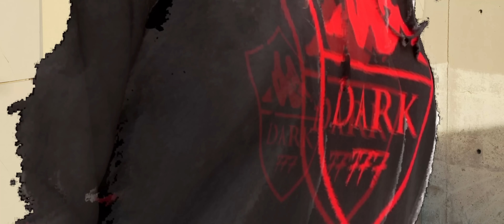TRIPLOSETTE WEAR X KAPPA 2020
Fuori il 07/12/2020

Modelli Paola Girma Mbia, Mike Pendergarst, Oliver Rebec

Prodotto da Illmatic Film Group
Produttore Esecutivo Jacopo Pica
Diretto da Michele Formica e Alessio Hong (gooooooooooooooooooooofy)
Direttore della fotografia Lorenzo Scudiero
A.to Regia Cecilia Vecchio
Producer Maria Clara Taglienti
Direttore di Produzione Giovanni Sabatini
Ass.te di Produzione Marco Severini
Operatore Steady Nicola Daino
Ass.te Operatore Jumar Gonzalo
DIT Leonardo Kurtz
Gaffer Giuseppe Savoca
Elettricista Manuel Pistonesi
Scenografia Nike Paolucci
Styling Virginia Alessandra
Hair & Make Up Daniele Peluso
Sound Design Riccardo Marsili

Photo Commercial Ilaria Ieie
Ass.te Vanessa Ferrante
runner Gianmarco Santoro

Grazie a D-Vision, Hubris Pictures, Riccardo e Nero Studio, Vittorio e Ivano.